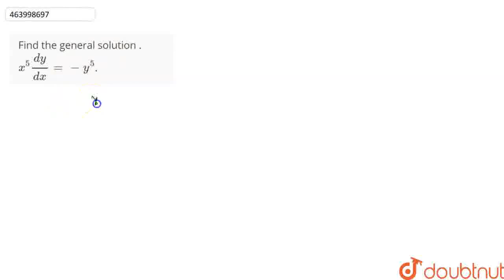Find the general solution . x^(5)(dy)/(dx)=-y^(5). | CLASS 12 | DIFFERENTIAL EQUATIONS | MATHS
Find the general solution . x^(5)(dy)/(dx)=-y^(5).
Class: 12
Subject: MATHS
Chapter: DIFFERENTIAL EQUATIONS
Board:CBSE

👉 Have Any Query? Ask Us.